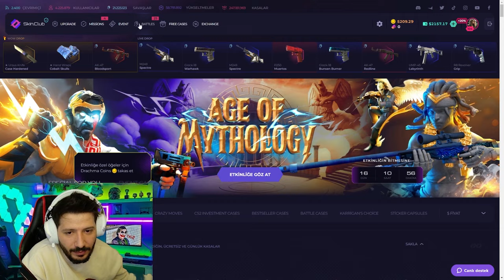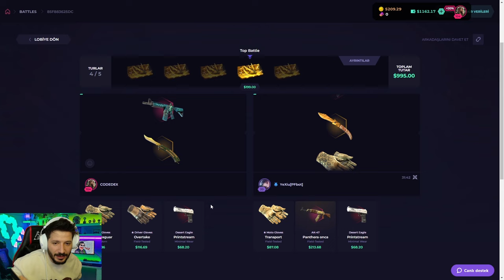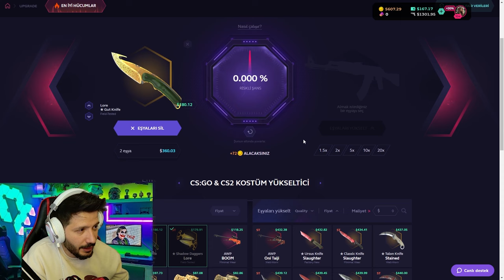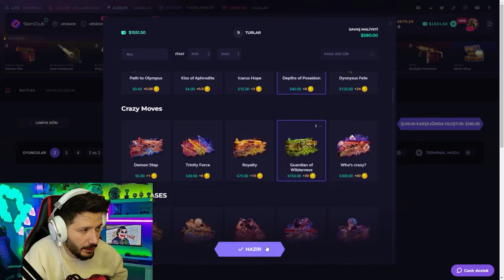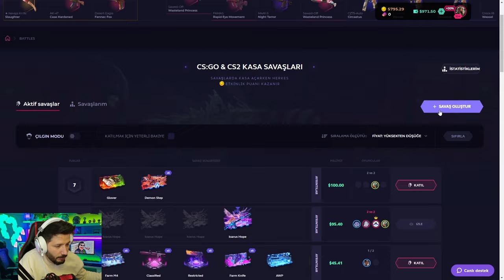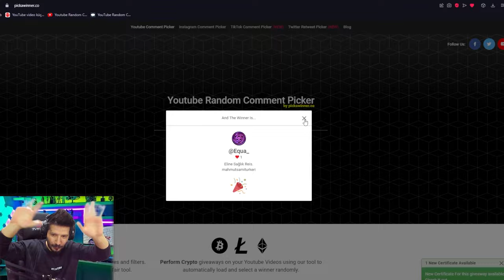EFSANE SİTE PARA DAĞITIYOR Skinclub Promo Code 2024